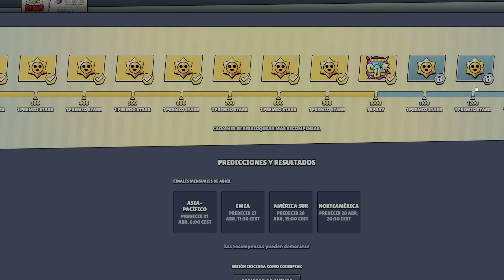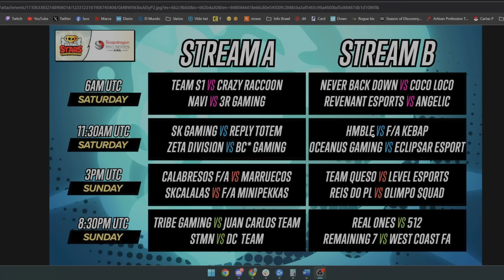LOCURA DE REGALOS GRATIS Y RECOMPENSAS | Brawl Stars y Squad Busters